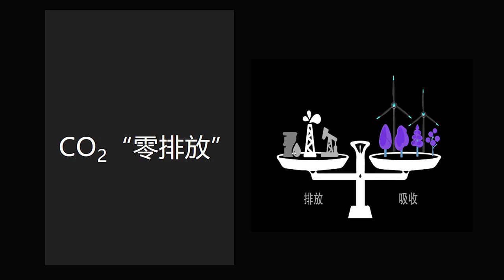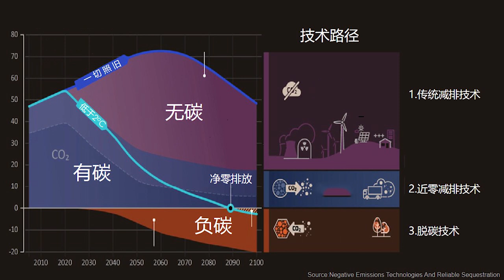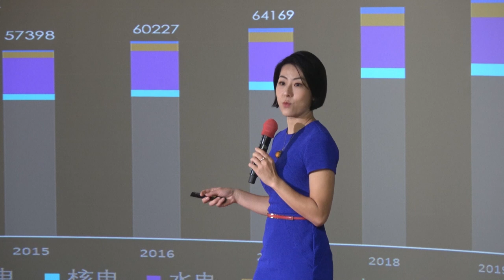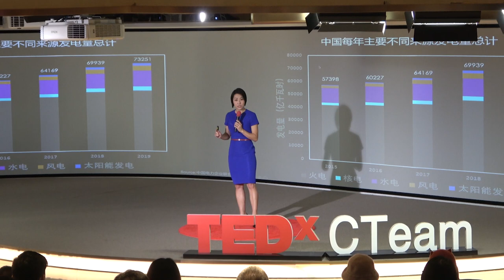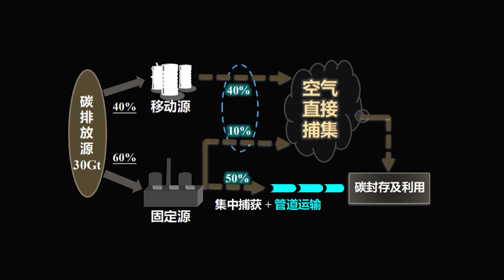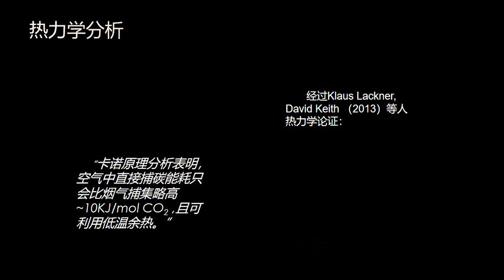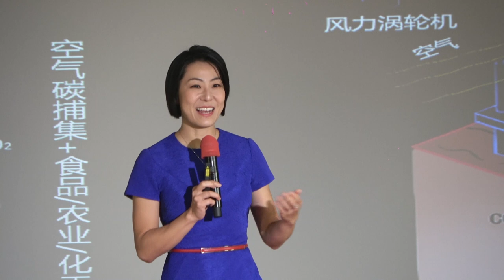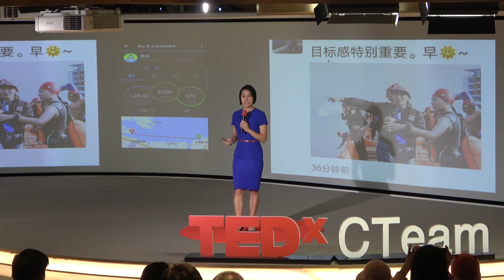Carbon Capture | Jia Li | TEDxCTeam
Li Jia shared carbon dioxide capture, utilization, and storage. This technology has been around for several years and is considered a viable technology that can reduce greenhouse gas emissions and reduce the greenhouse effect on a large scale in the future. Li Jia, a PhD in mechanical engineering from Imperial College London, has done all kinds of fun and interesting things. SHe has been exploring carbon capture, utilization and storage for 15 years. After teaching at three different universities in the UK, She returned to China where the world’s most power plants are constructed. Jia is currently working at Shanghai Jiaotong University. She is committed to reducing carbon dioxide emissions from traditional fossil energy power plants, chemical plants, steel plants, and cement plants, and vigorously promote negative emissions reductions to achieve China's 2060 carbon neutral goal. This talk was given at a TEDx event using the TED conference format but independently organized by a local community.